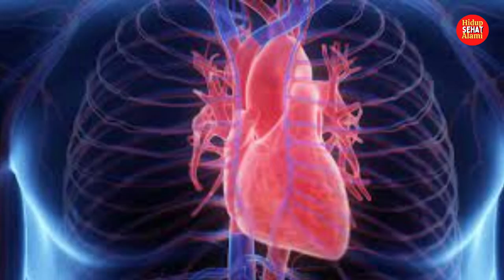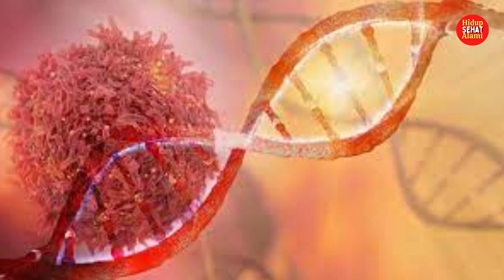Manfaat Bawang Putih Tunggal untuk Atasi Berbagai Penyakit Berat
Meski mirip, bawang putih dan bawang putih tunggal memiliki beberapa perbedaan mencolok. Terutama soal bentuknya. Namun, secara garis besar, fungsi dan manfaatnya kurang lebih sama. Yakni sama-sama sebagai bumbu dapur untuk melezatkan makanan dan memberi banyak khasiat kesehatan. Bawang putih tunggal sebenarnya mirip dengan bawang putih yang biasa kita temukan di dapur. Hanya saja, bawang ini terdiri dari satu siung. Bawang putih tunggal atau yang juga dikenal sebagai bawang putih lanang ini banyak digunakan untuk mengobati segala masalah kesehatan. Bawang putih tunggal diketahui mempunyai senyawa yang lebih tinggi dibandingkan dengan bawang putih yang biasa.   Simak manfaat bawang putih tunggal selengkapnya dalam vudeo berikut ini!